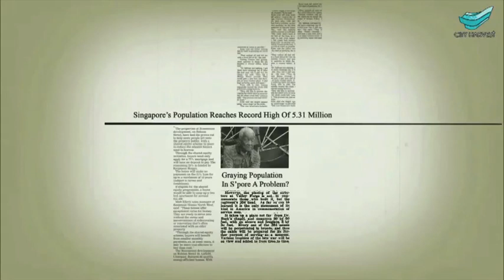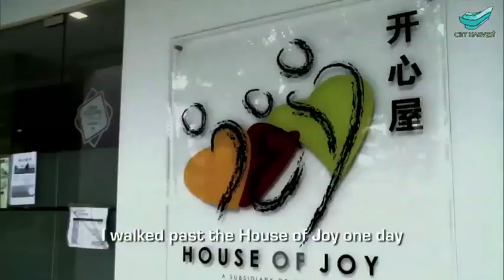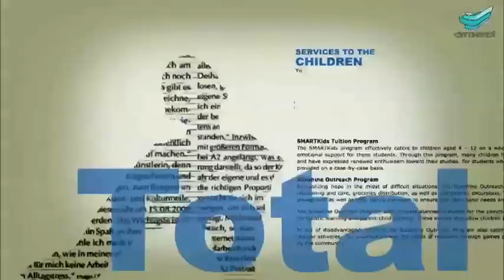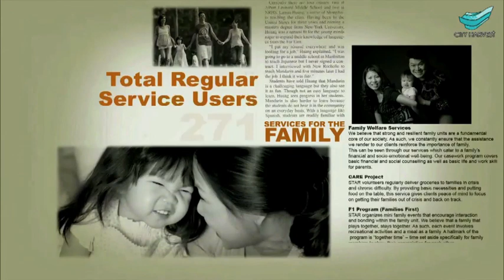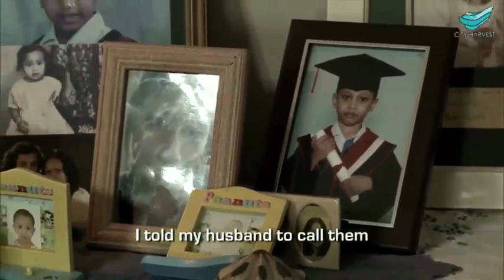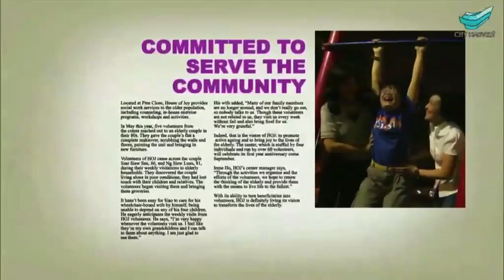City Harvest Community Services Association - Video 2012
Video encompassing the works of City Harvest Community Services Association in 2012.